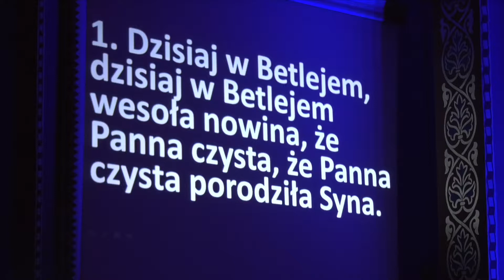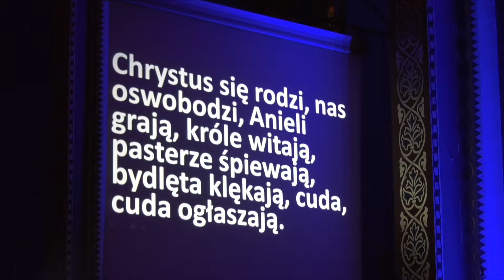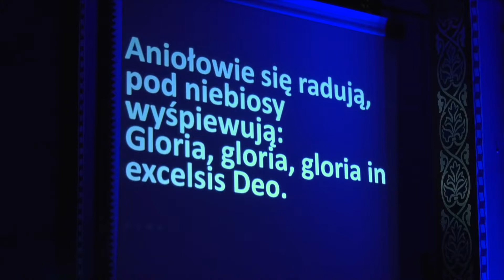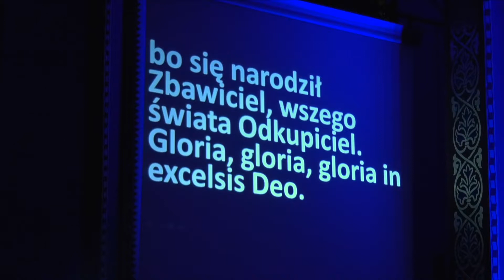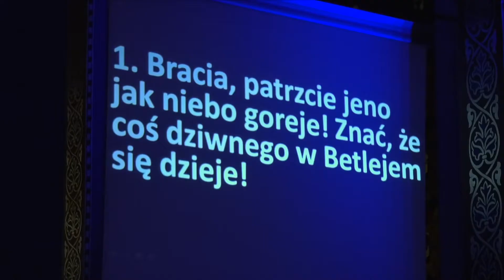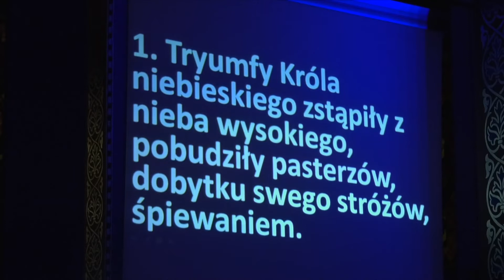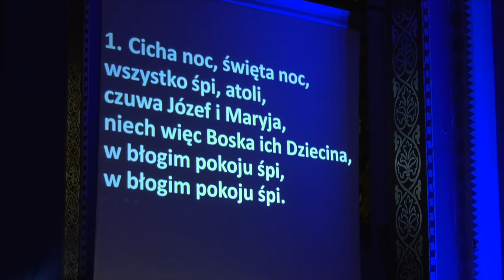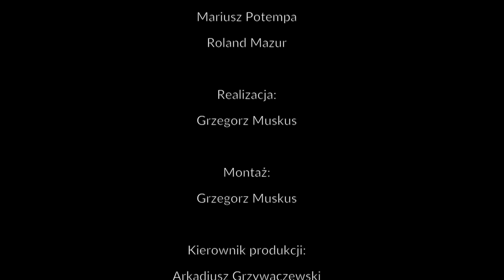IV Charytatywny Koncert Świąteczno-Noworoczny w Bytomiu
Z roku na rok Charytatywny Koncert Świąteczno-Noworoczny w Bytomiu gromadzi coraz większą publiczność, zachęcając do miłego spędzenia czasu oraz wsparcia akcji charytatywnej.